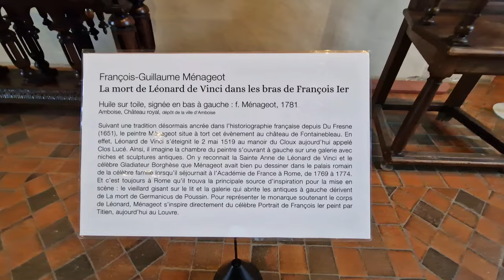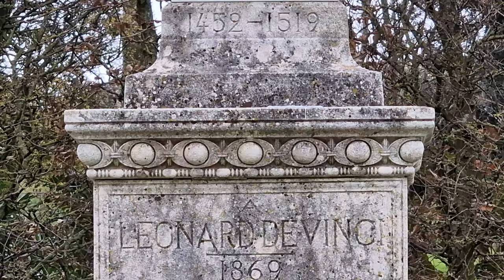Le Château Royal d' Amboise 🇨🇵 | Visite Complète du Château et de ses Jardins.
Le château royal d'Amboise est une ancienne résidence des rois de France surplombant la Loire, à Amboise, en Indre-et-Loire. Il fait partie des châteaux de la Loire. Avant d'être rattaché à la couronne en 1434, le château appartenait, depuis plus de quatre siècles, à la puissante maison d'Amboise.

Retrouvez mes autres  vidéos  sur Les Châteaux de France en cliquant sur les liens suivants ou en allant dans ma playlist sur Les Château de France et du Monde Entier  :

_ Versailles Comme Si Vous y Etiez !! | Visite Complète du Château de Versailles et de Ses Jardins
_  Le Château de Chenonceau comme vous ne l' avez jamais vu ! | Visite Complète du Château et Jardins

➡️ Devenez membre en souscrivant a ma chaîne pour accéder a des contenus exclusifs et a des Chat privés pour partager nos expériences sur nos voyages et autres. Cliquez sur le lien ci dessous Suivez moi aussi sur Instagram pour voir mes plus belles photos de mes voyages : @travel4k_on_youtube

Suivez moi aussi sur Instagram pour voir mes plus belles photos de mes voyages : @travel4k_on_youtube

​ @Travel 4K